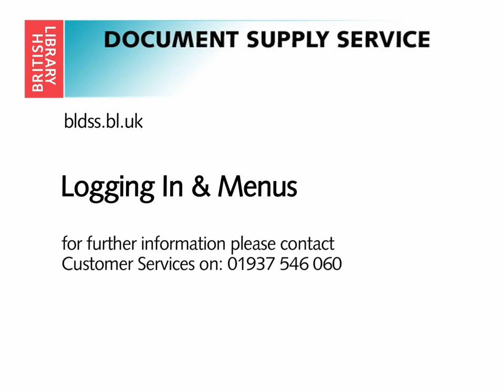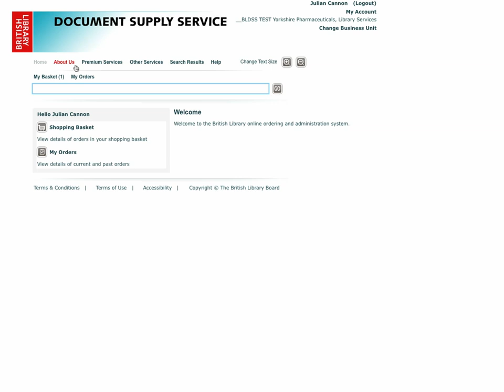Document Supply Service: Log-in and Menus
To Order an item you will need to Log-In.

The new British Library Document Supply Service has taken over two years to develop and delivers a more efficient, higher quality document supply service. It completely replaces existing systems and introduces new services supporting remote document supply, while retaining the links with all Library services and systems that interacted with preceding document supply operations.